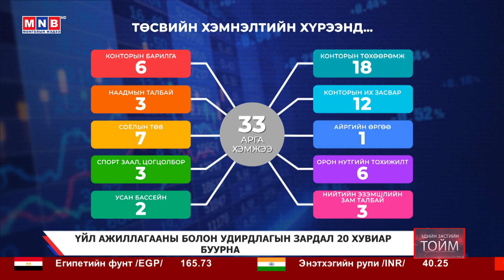Эдийн засгийн тойм | MNB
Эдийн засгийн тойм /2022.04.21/